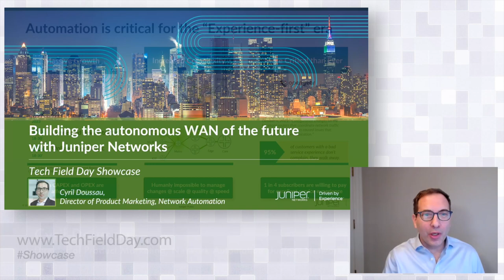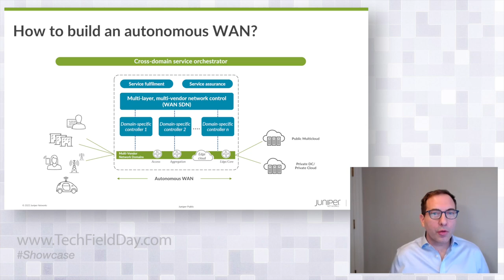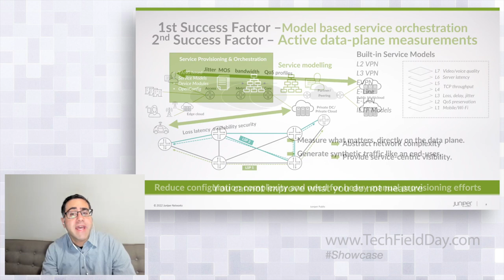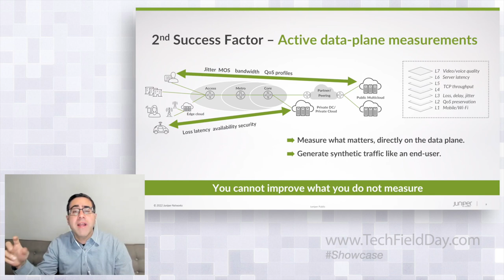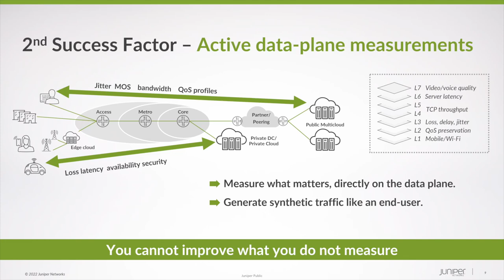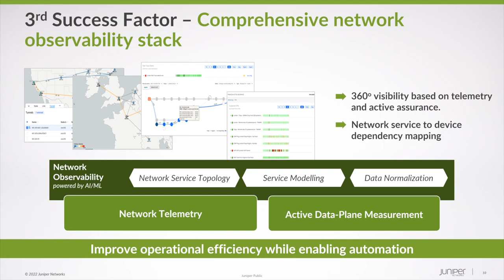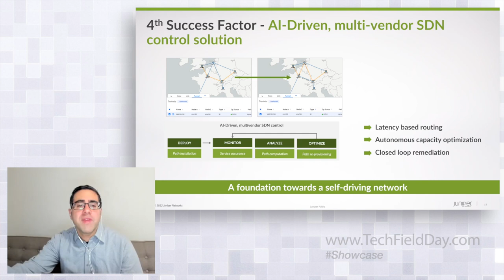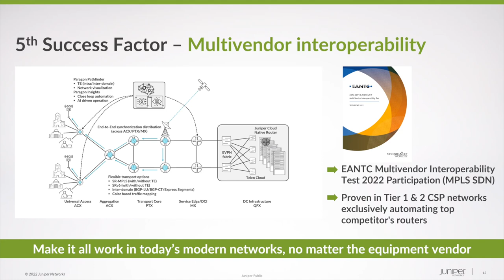Juniper Networks Explains the Key Success Factors of Autonomous Transport Networking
Network Automation has a critical role to play in the future of industries. In this Tech Field Day Showcase, Cyril Doussau and Kevin Landry discuss Juniper® Paragon Automation. Paragon Automation is Juniper Networks’ suite of cloud-native software applications that is designed to eliminate repeatable tasks by putting them on auto-pilot, saving time and cost. Hear the presenters talk about the three success factors of building an autonomous transport network. Learn how Paragon Automation ensures optimum operational efficiency and high levels of service experience. Find out what key requirements of communications service providers it addresses, and how it helps automate tasks through the stages of planning, orchestration, assurance and optimization.